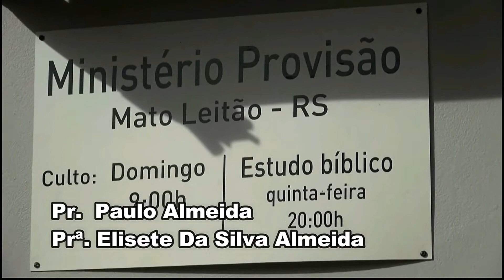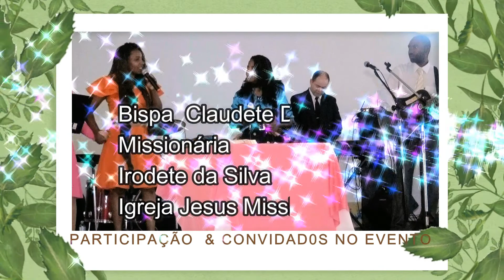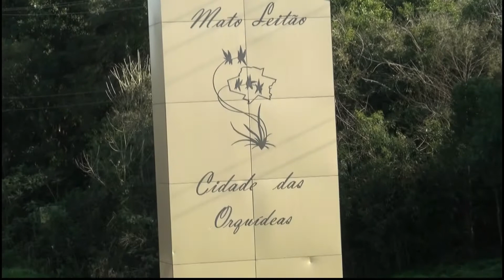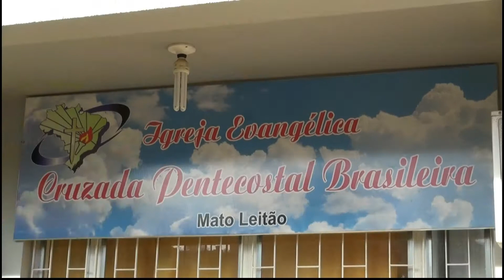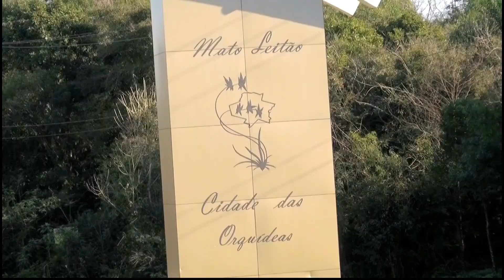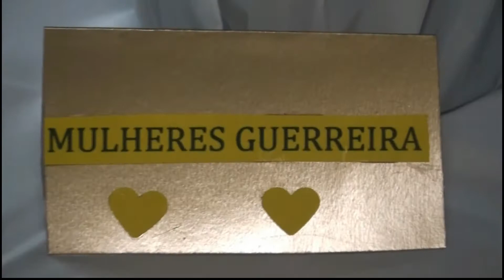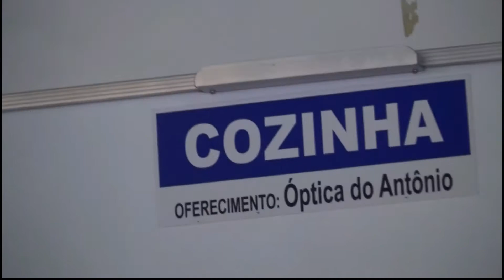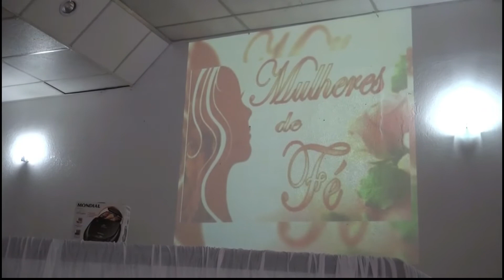5º CHÁ DAS MULHERES VIRTUOSAS - I.E.C.P.B. MATO LEITÃO - (Nº1)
5º  CHÁ  MULHERES VIRTUOSAS I.E.C.P.B. MATO LEITÃO, REALIZADO DIA 15/07/2017 - ÁS 02:30 Hs - PARTE Nº 1 -                                                NA  DIREÇÃO: Pr. PAULO ALMEIDA  &  Prª ELISETE DA SILVA ALMEIDA,-